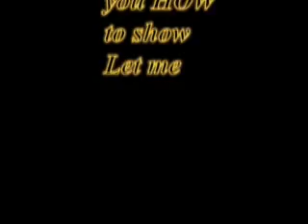Amazing Flames Fingers Trick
freaky fired trick be carefull and enjoyyyyyy.